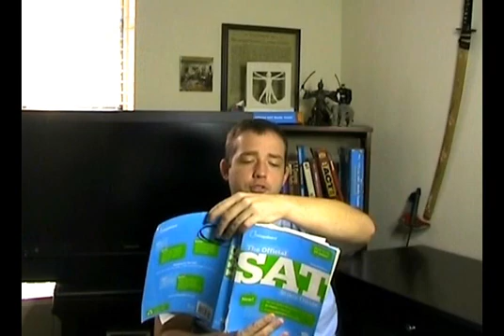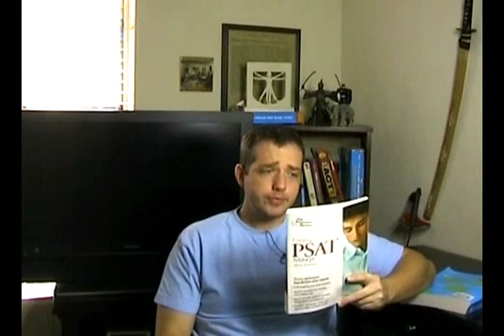Princeton Review PSAT Math Mistake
No sooner did Mike finish his last video about the Princeton Review being wrong about passive voice on the PSAT then he noticed a glaring problem with their practice math questions.  There are rigid standards that determine what is fair game in a real SAT or PSAT math question, and the Princeton Review doesn't seem to know about them...